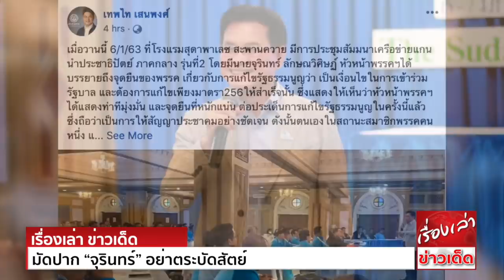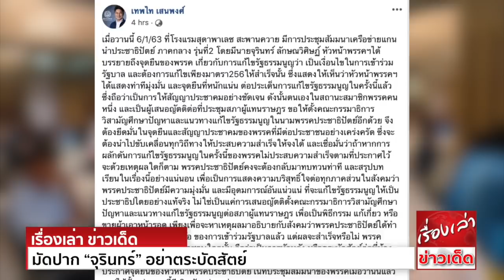มัดปาก “จุรินทร์” อย่าตระบัดสัตย์ หลังรับปากแกนนำ"ประชาธิปัตย์" แก้รัฐธรรมนูญให้ได้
นายเทพไท เสนพงศ์ ส.ส.นครศรีธรรมราช พรรคประชาธิปัตย์ ได้โพสต์เฟซบุ๊กส่วนตัว ว่า
เมื่อวานนี้ 6/1/63 ที่โรงแรมสุดาพาเลซ สะพานควาย มีการประชุมสัมมนาเครือข่ายแกนนำประชาธิปัตย์ ภาคกลาง รุ่นที่2 โดยมี นายจุรินทร์ ลักษณวิศิษฏ์
หัวหน้าพรรค ได้บรรยายถึงจุดยืนของพรรค เกี่ยวกับการแก้ไขรัฐธรรมนูญว่า เป็นเงื่อนไขในการเข้าร่วมรัฐบาล และต้องการแก้ไขเพียงมาตรา 256 ให้สำเร็จนั้น
ซึ่งแสดงให้เห็นว่า หัวหน้าพรรค ได้แสดงท่าทีมุ่งมั่น และจุดยืนที่หนักแน่น ต่อประเด็นการแก้ไขรัฐธรรมนูญในครั้งนี้แล้ว ซึ่งถือว่า เป็นการให้สัญญาประชาคมอย่างชัดเจน
ดังนั้นตนเองในสถานะสมาชิกพรรคคนหนึ่ง และเป็นผู้เสนอญัตติต่อที่ประชุมสภาผู้แทนราษฎร ขอให้ตั้งคณะกรรมาธิการวิสามัญ ศึกษาปัญหาและแนวทางแก้ไขรัฐธรรมนูญ
ในนามพรรคประชาธิปัตย์อีกด้วย จึงต้องยึดมั่นในจุดยืนและสัญญาประชาคมของพรรค ที่มีต่อประชาชนอย่างเคร่งครัด ซึ่งจะต้องนำไปขับเคลื่อนทุกวิถีทาง
ให้ประสบความสำเร็จให้จงได้ และเชื่อมั่นว่า ถ้าหากการผลักดันการแก้ไขรัฐธรรมนูญ ในครั้งนี้ของพรรค ไม่ประสบความสำเร็จตามที่ประกาศไว้
จะด้วยเหตุผลใดก็ตาม พรรคประชาธิปัตย์คงจะต้องกลับมาทบทวนท่าที และสรุปบทเรียนในเรื่องนี้อย่างแน่นอน เพื่อเป็นการแสดงความบริสุทธิ์ใจต่อทุกภาคส่วนในสังคมว่า
พรรคประชาธิปัตย์มีความมุ่งมั่น และมีอุดมการณ์อันแน่วแน่ ที่จะแก้ไขรัฐธรรมนูญให้เป็นประชาธิปไตยอย่างแท้จริง ไม่ใช่เป็นแค่การเสนอญัตติตั้งคณะกรรมาธิการวิสามัญ
ศึกษาปัญหาและแนวทางแก้ไขรัฐธรรมนูญ ต่อสภาผู้แทนราษฎร เพื่อเป็นพิธีกรรม แก้เกี่ยว หรือขายผ้าเอาหน้ารอด เพียงเพื่อจะหาเหตุผลมาอธิบายกับสังคมว่า
พรรคประชาธิปัตย์ ได้ทำตามเงื่อนไขหนึ่งในสามข้อ ของการเข้าร่วมรัฐบาลแล้ว แต่ผลจะสำเร็จหรือไม่ พรรคประชาธิปัตย์ ไม่ต้องรับผิดชอบใดๆนั้น